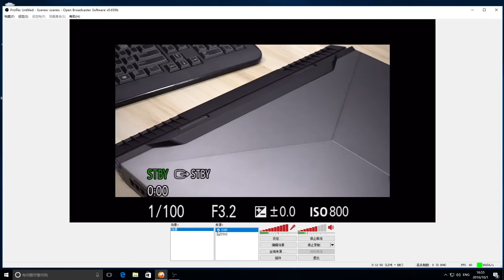NEW ALIENWARE Cassini Notebooks(7)